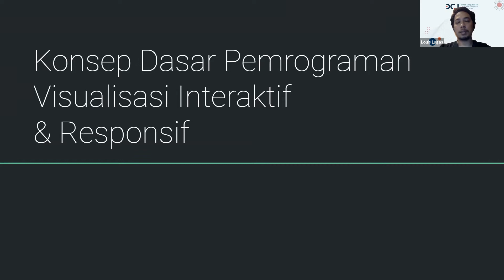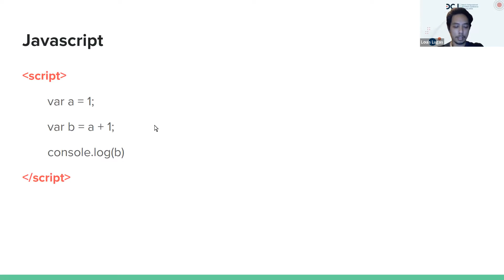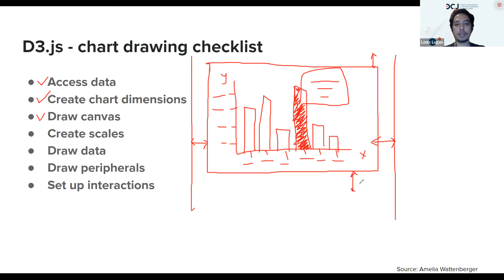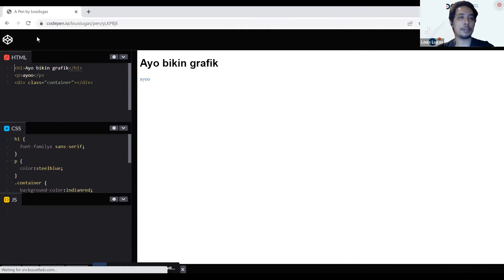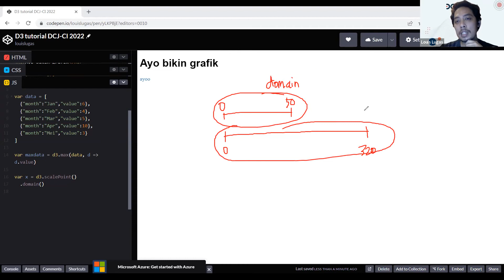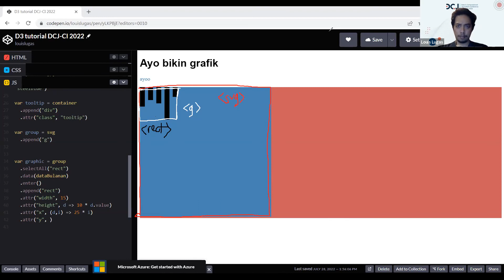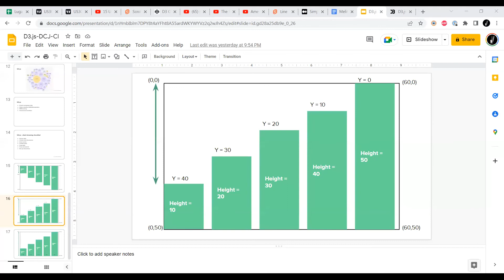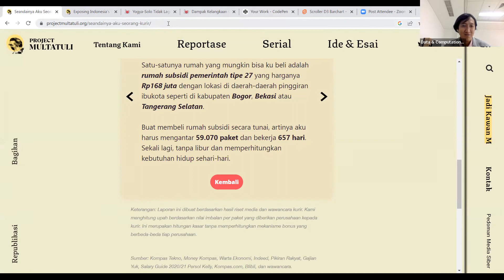DCJ Conference Indonesia 2022 - Day 2 | Infographic and interactive data visualization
This workshop provides an introduction to infographic for news. We will learn how and when to use interactive news infographic. A brief tutorial in using d3.js is also provided within the workshop (live demo).

Infographic and interactive data visualization
Trainer: Louis Lugas, Graphic Director of Jurno.id